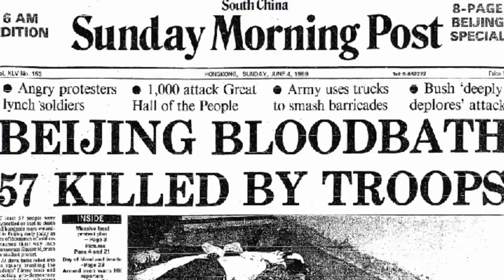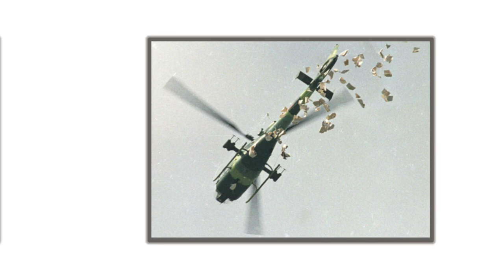"Tiananmen: A New Musical" - A documentary of the world premiere at The Phoenix Theatre Company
Conceived by Tiananmen Square protest leader, Wu’er Kaixi, Tiananmen: A New Musical is a vital reminder of the fragility of human rights and the importance of bravery and self-determination in the face of totalitarianism.

Kaixi discusses how his experience was reflected in the new production and what it means to survivors and their families.

Tiananmen: A New Musical had its world premiere at The Phoenix Theatre Company in October 2024.